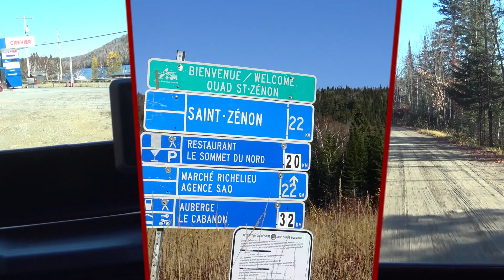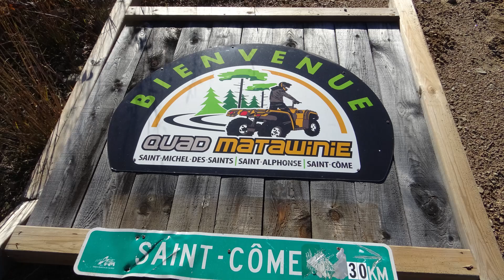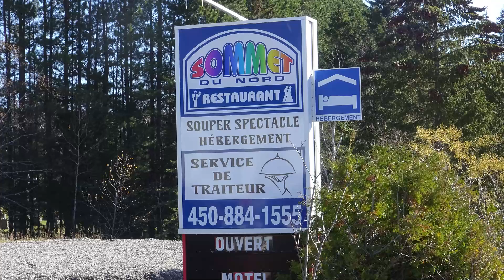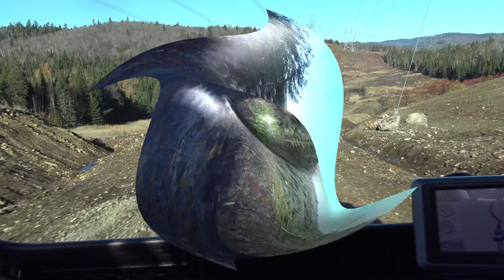VIDEO RIDE ST CÔME AU RESTO LE SOMMET ST ZÉNON 26 OCTOBRE 2019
TRES BELLE JOURNÉE EN SENTIER EN BONNE COMPAGNIE ET SALUTATION AU CLUB QUAD  ST-ZÉNON